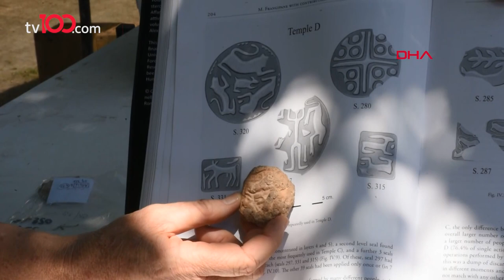5 bin 621 yıllık tarihi mühürler Arslantepe'de bulundu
MALATYA'daki UNESCO Kültür Mirası Kalıcı Listesi'nde yer alan Arslantepe Höyüğü'nde, 5 bin 621 yıl öncesine ait olduğu düşünülen 250 mühür bulundu.

Kent merkezine 7 kilometre mesafedeki Arslantepe Höyüğü'nde kazı çalışmaları devam ediyor. Geçmiş yıllardaki kazılarda Geç Hitit Dönemi'ne ait, girişinde aslan ile devrilmiş bir kral heykelinin bulunduğu Arslantepe Höyüğü'nde, dünyanın ilk yağmur drenaj hattı, kerpiçten saray ve 2 bini aşkın mühürle devlet ve bürokrasinin temellerinin atıldığı yapılar ortaya çıkarıldı. 26 Temmuz'da UNESCO Kültür Mirası Kalıcı Listesi'ne alınan Arslantepe'de, 55 kişilik ekip ile 10 Ağustos'ta başlayan kazılarda ise şu ana kadar 5 bin 621 yıllık olduğu düşünülen 250 mühür bulundu.

Höyükte 30 yıl kazı başkanlığı yaptıktan sonra emekli olan ve çalışmalarına devam eden Prof. Dr. Marcella Frangipane, arkeolojinin çok uzun bir iş olduğunu belirterek, "Sadece kazı değil sonra okumak lazım çalışmak lazım, araştırma yapmak lazım. Yıllardır buradayım ve kazılarda elde ettiğimiz bilgi ve bulgular ile Arslantepe tarihini yazmak istiyorum" dedi.

'KALKOLİTİK DÖNEME AİT ÇOK MÜHÜR BULDUK'

Prof. Dr. Frangipane, bu yıl yapılan kazılarda kalkolitik döneme ait çok sayıda mühür bulduklarını vurgulayarak şöyle dedi:

"Şimdi bu mühürlere detaylı bakıyoruz anlamak için. Kaç tane mühür, hangi objeyi mühürlediler ve bürokrasi sistemi o dönemde mi başladı? O dönemde yazı yok, yazmıyorlar. O zaman mühür kullanılıyor. Kilin üstüne mühür basıyorlar, işte o mühür bir imza gibi geçerli. Sonra farklı mühür baskıları görüyoruz. Burdan da o dönem yazı yerine bürokratik olarak müherlerin ön planda olduğunu anlıyoruz. Bunun için dikkatli dikkatli bu sisteme rekonstrüksiyon yapıyoruz. Bulduğumuz ve 5 bin 621 yıl öncesine ait 250 mührün anlamını ve işleyişini yapacağımız çalışmalar ile ortaya çıkarmayı amaçlıyoruz."

TÜRKSAT 4A
Frekans: 12729
Sembol: 30000
Polarizasyon: V (Dikey)